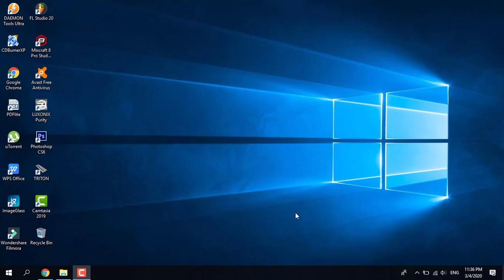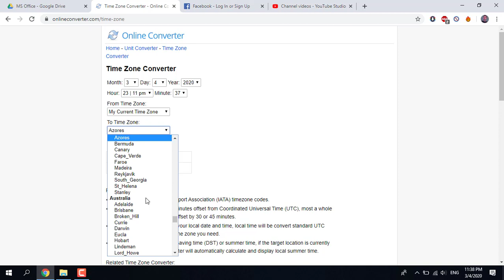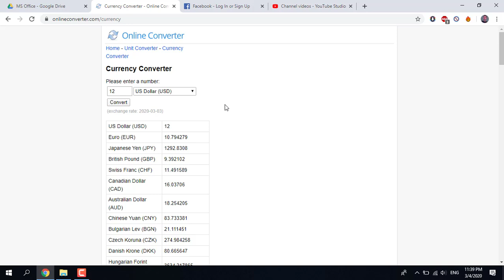DekoTV - Online Converter - 01 - Unit Converter